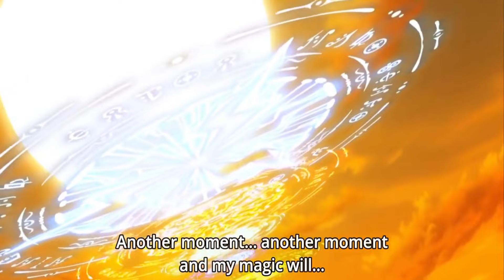UNKNOWING TEEN becomes the GREATEST SORCERER and SWORDSMAN!?!?!?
Finally able to rest from being overworked. Shin Wolford is reincarnated under the wings of the greatest mage to live, Merlin. Without a clue of how to navigate life, Shin continues to surprise his peers creating more and more powerful spells. Ultimately bringing his friends along to greater heights.

Anime name: In comments